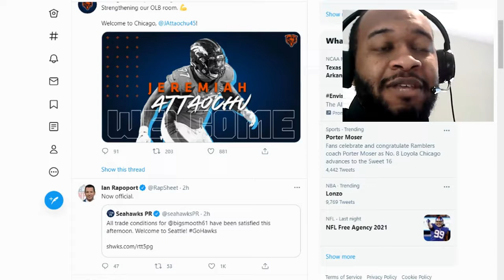Bears sign LB Jeremiah Attaochu